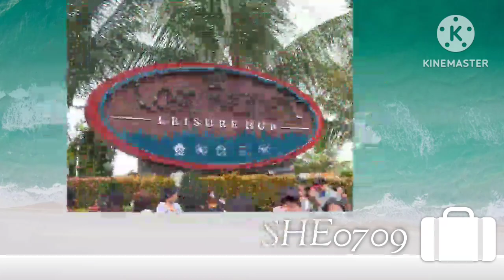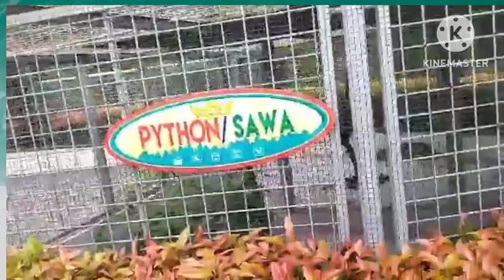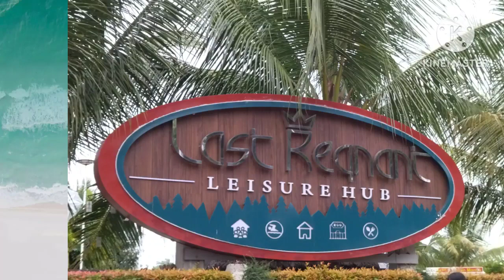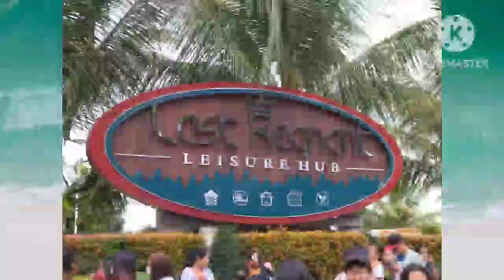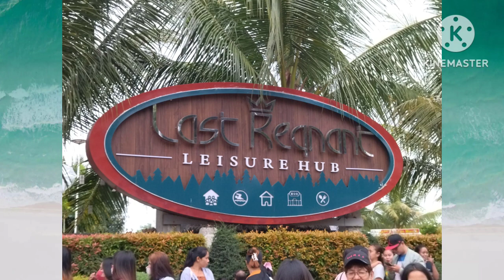Regnant Leisure Hub @ San Manuel isabela